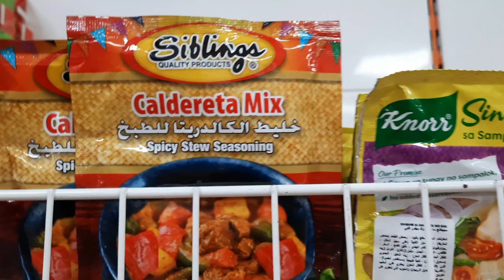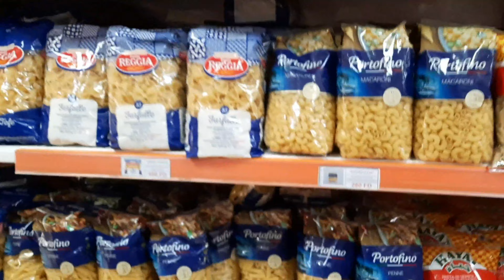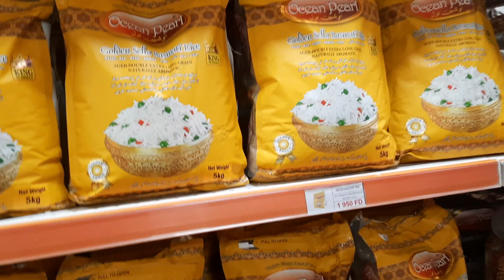Pinoy workers in Africa, christmas time in Djibouti city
merry christmas and happy new year sa ating lahat mga kadiskarte at sana itong pag pasok ng 2023 mawala na ang mga sakit,covid at crisis sa pilipinas at wala ng magugutom sa pinas.